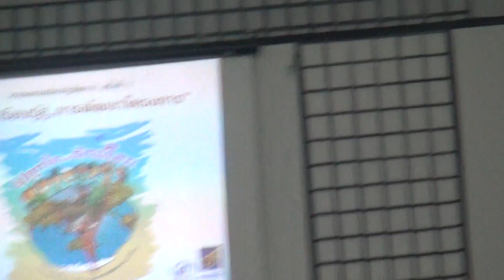หัวใจออกเดิน 3